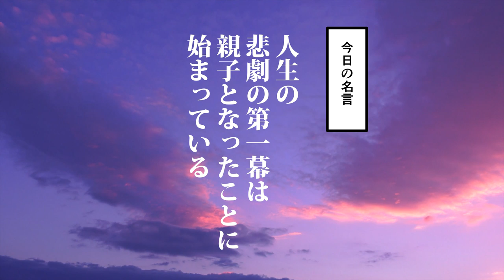漫画】徳姫の生涯～歴史を変えた夫婦喧嘩～【日本史マンガ動画】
■次回の動画